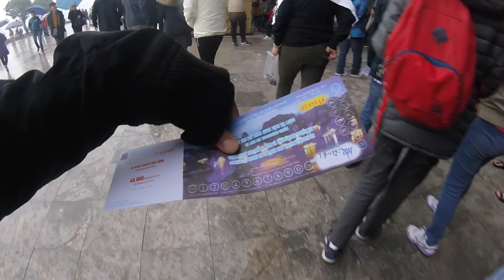VIETNAM VLOGS 2017 Day 5 | Halong Bay Cruise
Day 1 of Halong Bay Pelican Cruise yey
Kayaking!!
I caught a squid!!